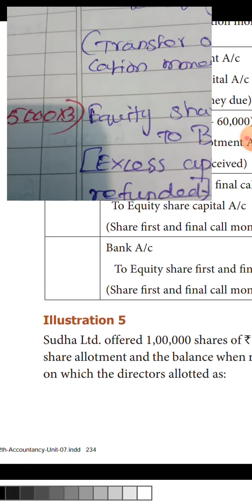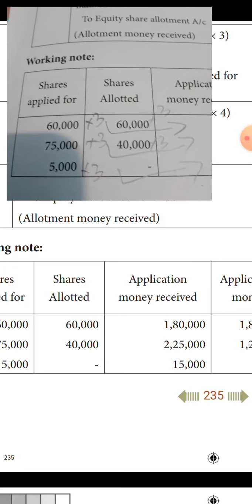12A4 Accountancy Les-7 Pass Journal Entry.(Over subscription).part1.E.m